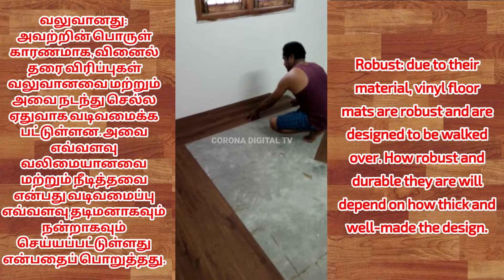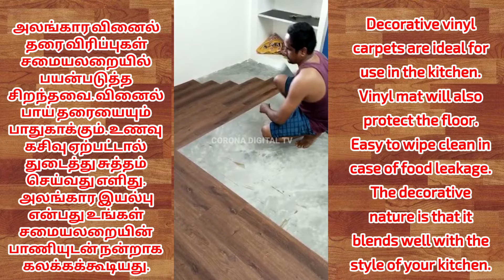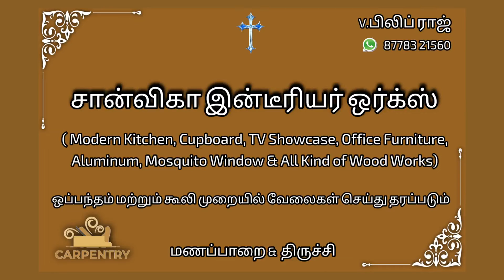Vinyl Flooring Mat|พรมปูพื้นไวนิล|Tapete de Piso Vinílico|Напольный коврик|Corona Digital Tv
வினைல் தரைபாய் அமைக்க மற்றும் வீட்டு இன்டீரியர் ஒர்க்ஸ் குறைந்த விலையில் செய்ய:

சான்விகா இன்டீரியர் ஒர்க்ஸ்
திருச்சி, மணப்பாறை

乙烯基地板墊|Tapis de sol en vinyle|Vinyl gólfmotta|Lantai Vinyl Mat|Tappetino per pavimenti in vinile|Виниловый напольный коврик|Thảm trải sàn Vinyl